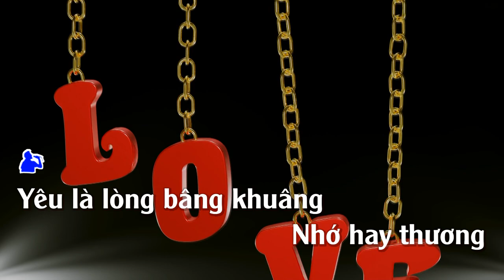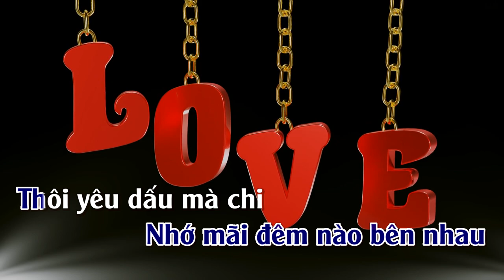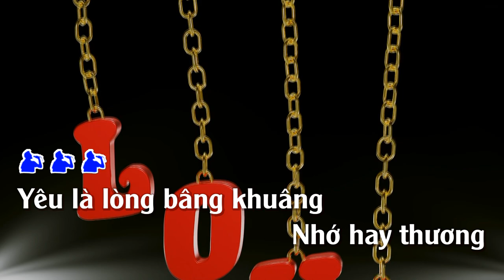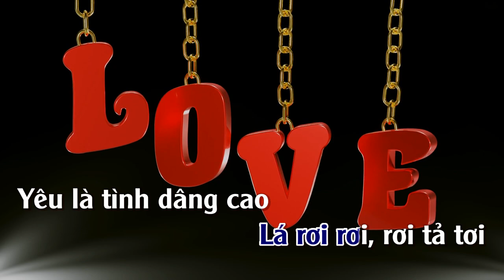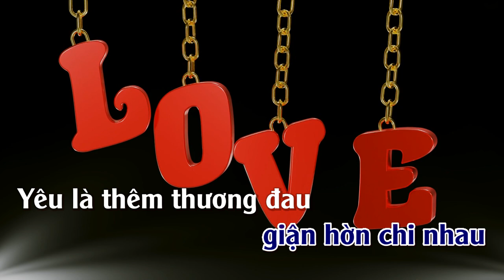Yêu | Karaoke | Tone | Nam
( Yêu ) Tác giả: Lời : Văn Phụng